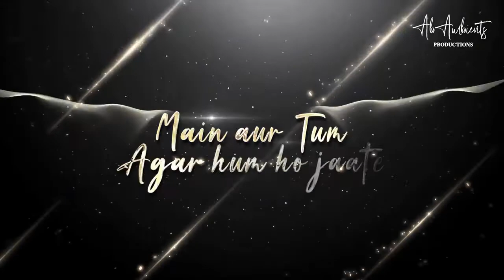Night Tears Mashup AB AMBIENTS Lambiya Judaiyan Chillout Missing You Mashup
Presenting - Night Tears Mashup | AB AMBIENTS | Lambiya Judaiyan chillout

Credits-
Song - Night Tears Mashup
Mixed & Mastered - Bharat Agrawal (AB AMBIENTS)